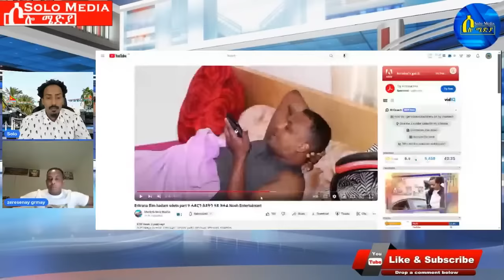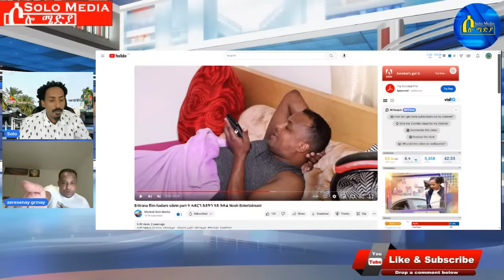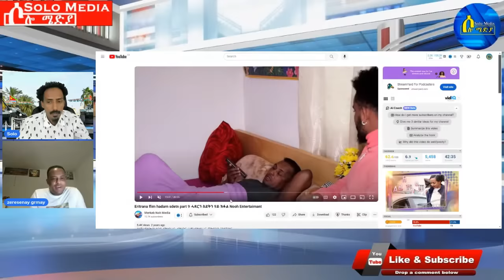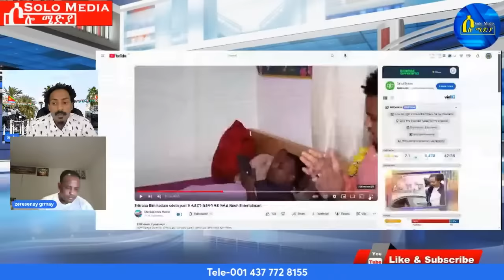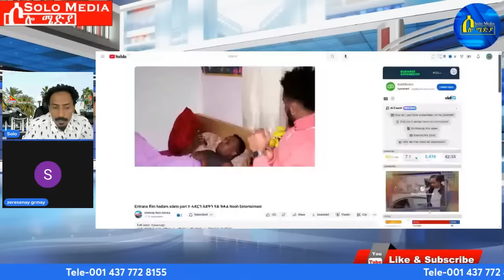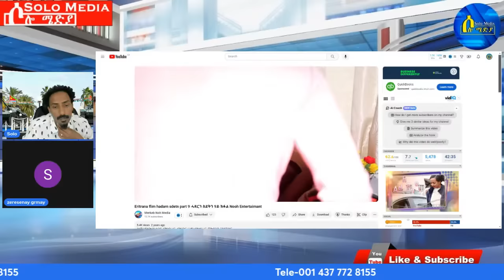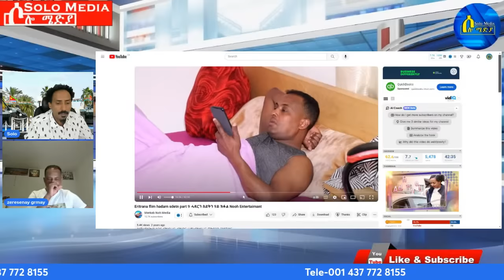Feb 12,2024-"ሰልጠነ "እቲ" ዘይሰልጠነ | ናቱ ካብ ባጽዕ ፈንቅል | ስነ-ጥበባዊ ዘርእሰናይ ግርማይ